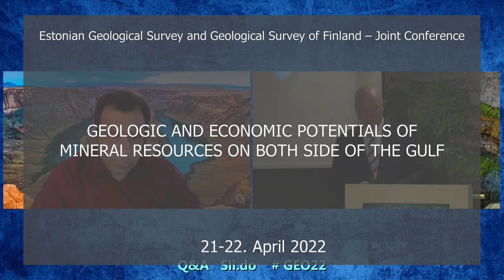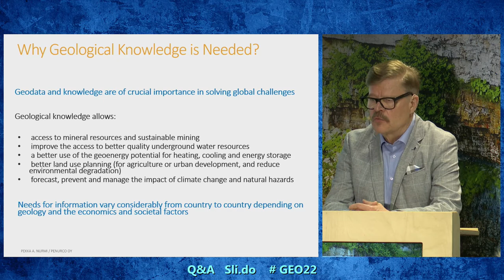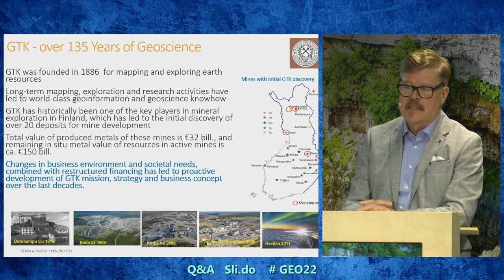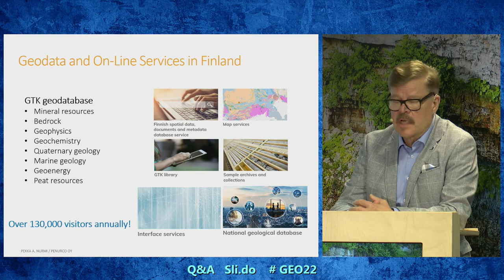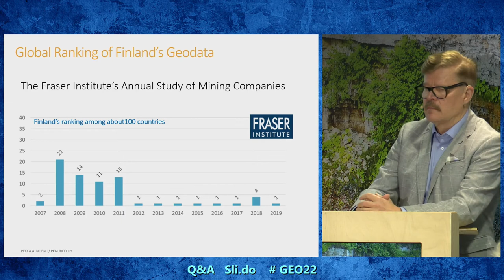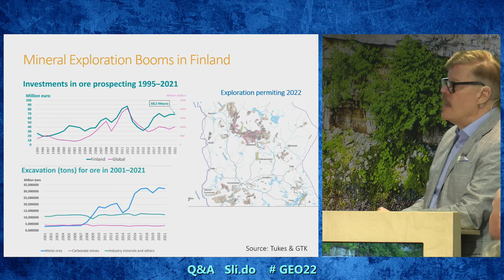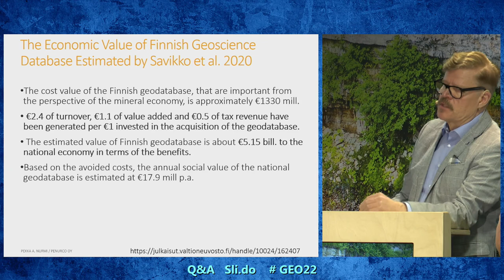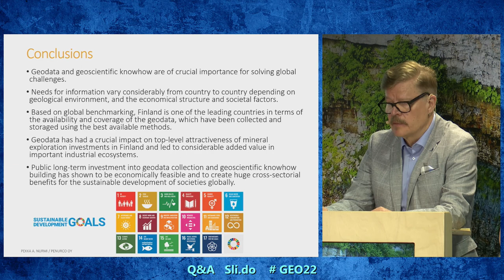Economic impact of Finland's geoinformation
Pekka Nurmi